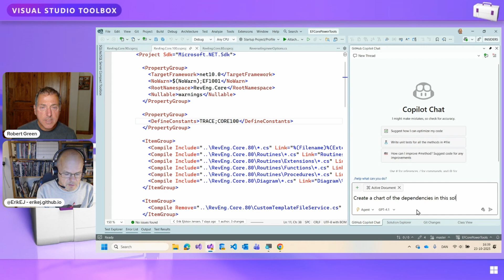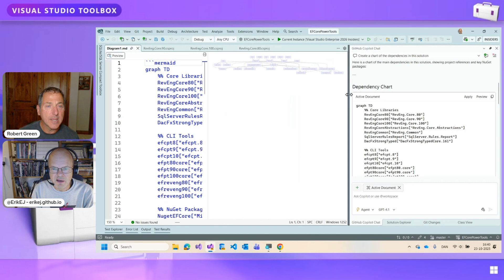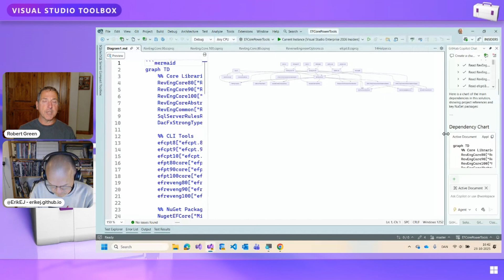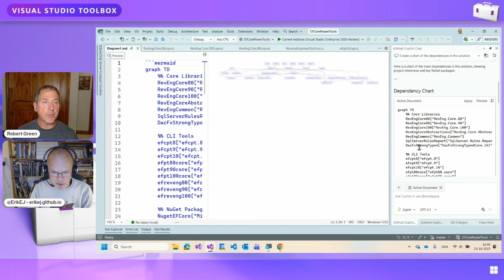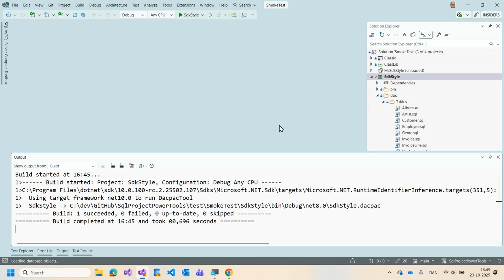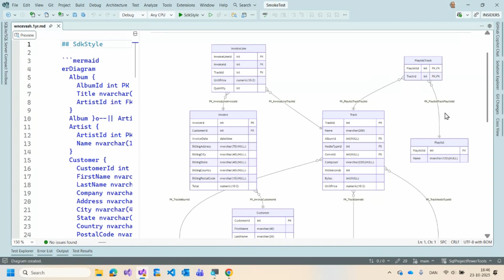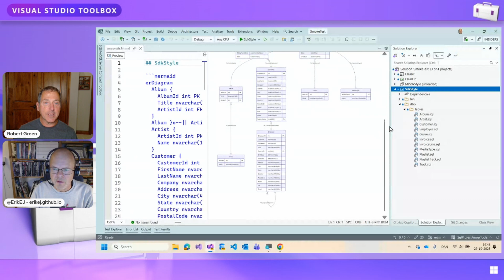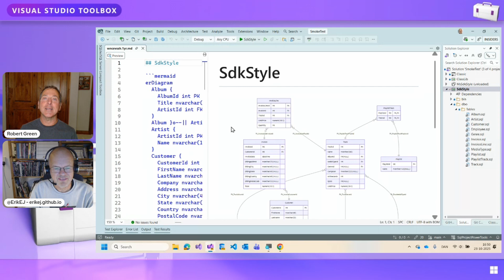More on Mermaid Charts in Visual Studio 2026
Erik reviews how you can create Mermaid charts in Visual Studio 2026 and previews support for them in his SQL Database Project Power Tools extension.

⌚ Chapters:
00:00 Welcome
02:22 How will people use Mermaid charts?
04:47 Generating a dependency graph using Mermaid syntax
08:48 Generating a Mermaid ER diagram using the SQL Project Power Tools extension
13:22 Wrap-up

🎙️ Featuring: Robert Green, Erik Ejlskov Jensen